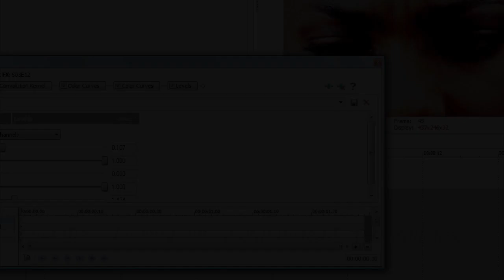How to get basic fades - Sony Vegas Tutorial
Hey guys! Jo here (JooFlashx).

I get asked how to do this quite alot, so I decided to make a tutorial. You probably would think this effect is hard, but actually.. the effect is very very simple. :)

Song: Sky's Still Blue by Andrew Belle

- Jo